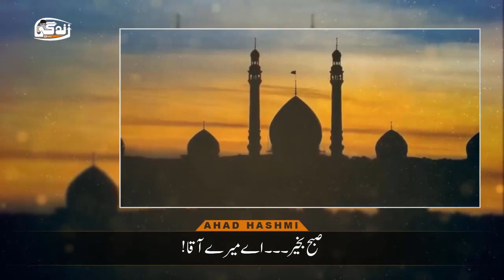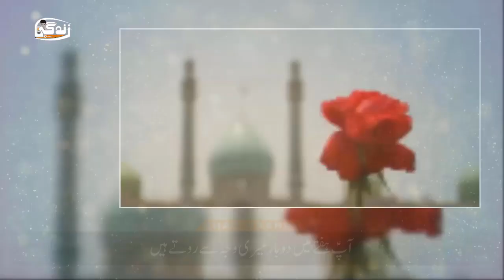Good Morning My Master (Subhat Bakhair Aqa) | Hamid Zamani | Urdu Subtitles - صبحت بخیر آقا